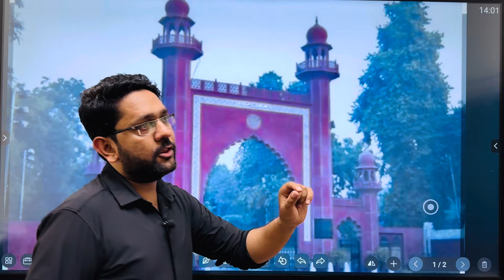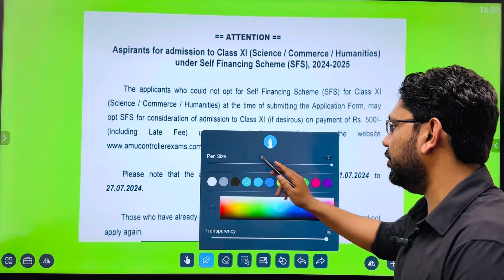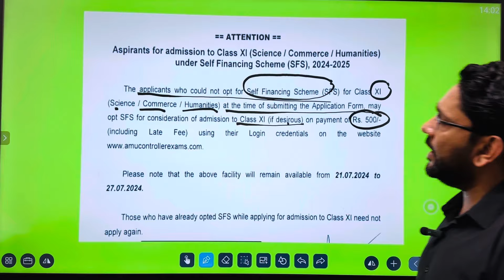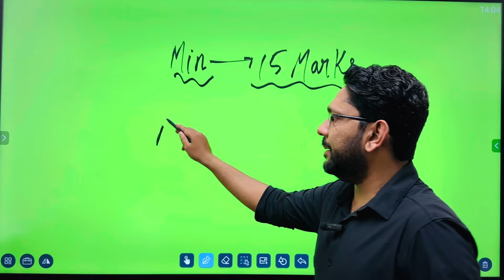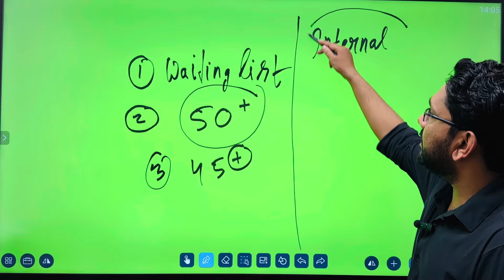AMU self finance 2024 || Minimum Criteria || Last Date || Kisko Milega Self Finance || SFS Admission